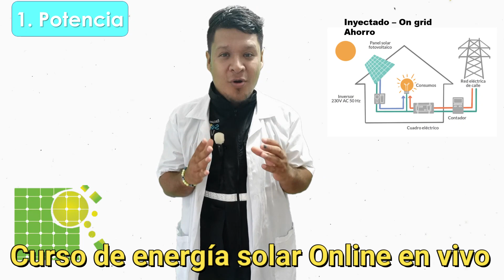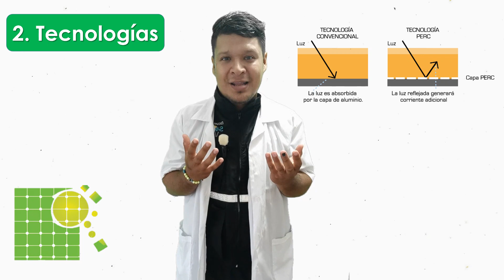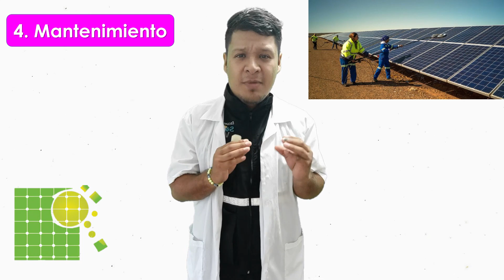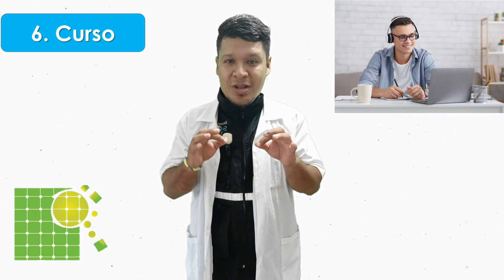✅Que panel solar comprar en el 2023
Que debemos de tener en cuenta antes de invertir en paneles solares.

🌎Contacto🌍